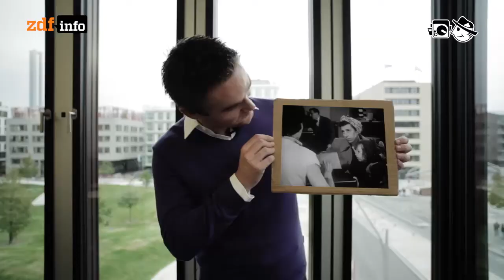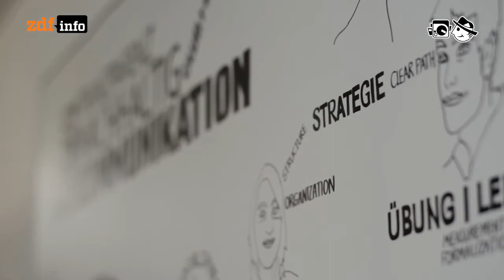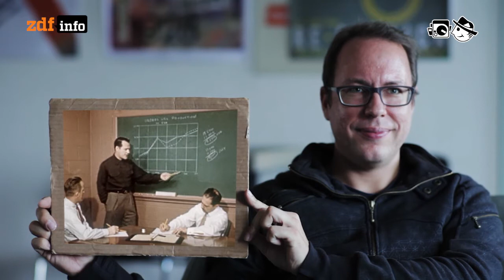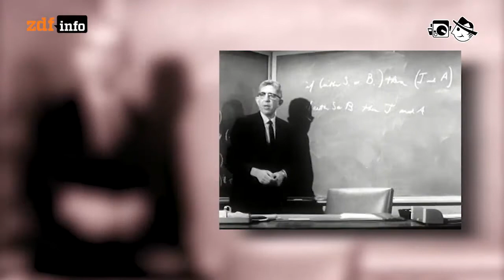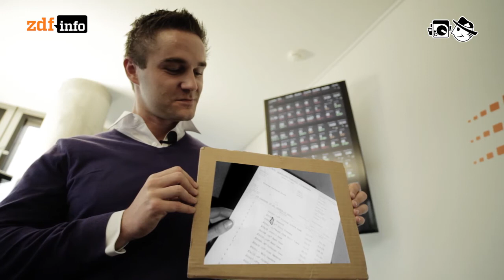Social Scoring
Es gibt Software, die Bankhäusern sagt ob wir einen Kredit bekommen, oder auch nicht.

Autor: Niklas Hofmann
Schnitt: Michael Fandel
Kamera: Mario Bergmann